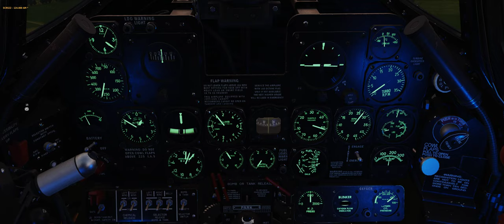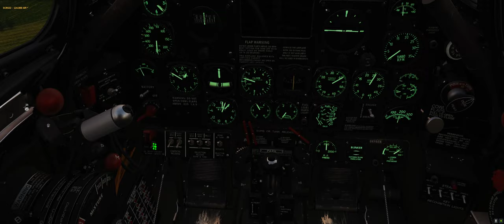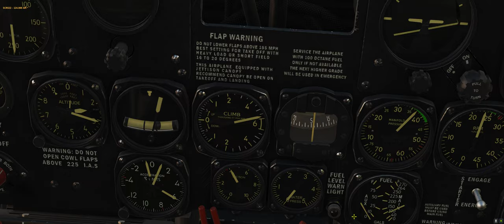Digital Combat Simulator / P-47D Bishop Ground Pounds German Headquarters / Shot with GeForce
P-47D Normandy 2 Bishop Ground Pounds German Headquarters down south early in the morning GPU: NVIDIA GeForce RTX 3080
CPU: AMD Ryzen 5 3500 6-Core Processor
Memory: 32 GB RAM (31.95 GB RAM usable)
Current resolution: 3440 x 1440, 144Hz
Operating system: